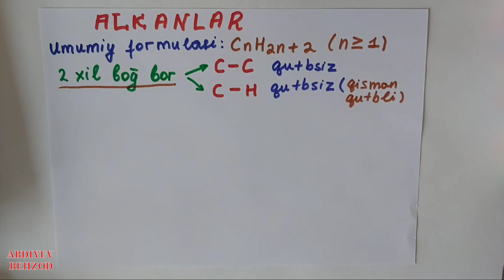ALKANLAR TUZLISHI, BOG'LARI VA UGLEROD ATOMLARI GIBRIDLANISHI.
Alkanlar tuzlishi 1-dars